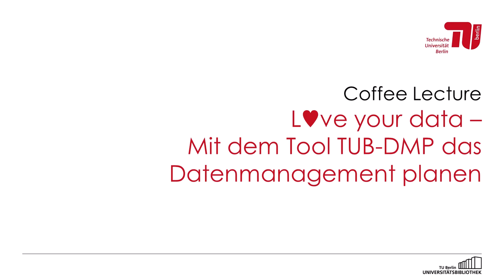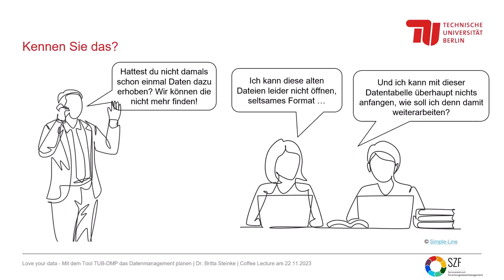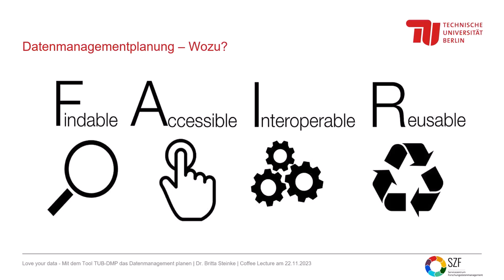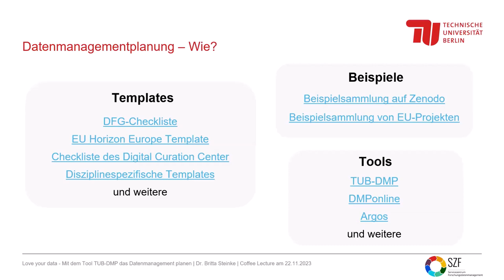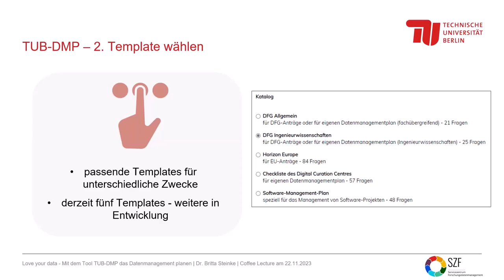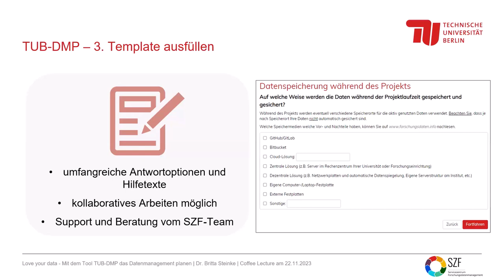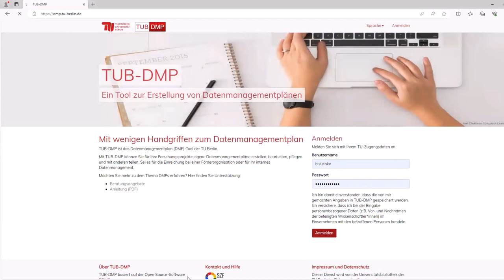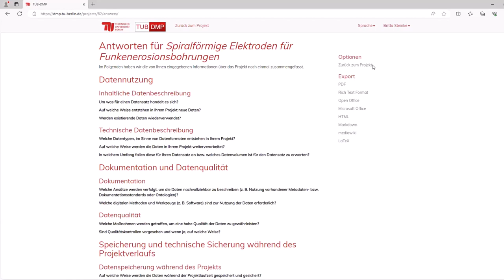Love your data – Mit dem Tool TUB-DMP das Datenmanagement planen - Coffee Lecture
Dieses Video ist eine Aufzeichnung der Coffee Lecture „Love your data – Mit dem Tool TUB-DMP das Datenmanagement planen". Die Coffee Lecture fand am 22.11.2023 als Online-Kurs der TU Berlin Zentralbibliothek statt.

00:45 - Einstieg: Kennen Sie diese Probleme?
02:02 - Datenmanagementplanung - Wozu?
04:36 - Die FAIR-Prinzipien
06:10 - Datenmanagementplanung - Was umfasst das?
08:49 - Datenmanagementplanung - Wie?
09:43 - TUB-DMP - So funktioniert's
10:34 - TUB-DMP - 1. Login
11:02 - TUB-DMP - 2. Template wählen
13:08 - TUB-DMP - 3. Template ausfüllen
15:11 - TUB-DMP - 4. Output und weitere Verwendung
16:23 - 4 Gründe für TUB-DMP
17:42 - Kontaktinfo Servicezentrum Forschungsdatenmanagement
18:23 - Live-Demonstration TUB-DMP